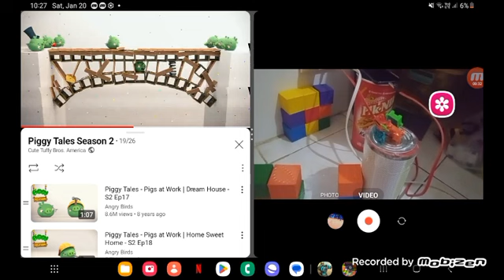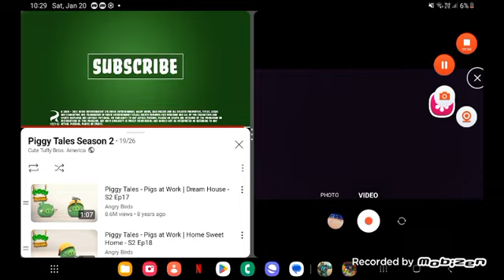piggy tales ep 19 pigs at work